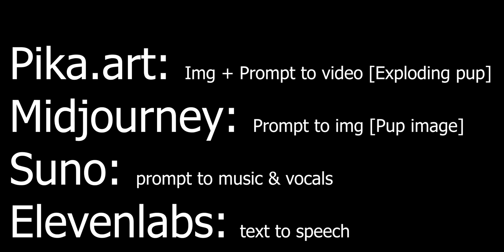Dangerous puppies -- You have been warned!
**🎉 Welcome to "Having Fun with AI"! 🎉**

In today's video, I embark on a playful AI adventure by bringing my adorable MidJourney-created puppy to life... and then giving it a dramatic twist! 🐶✨ Using Pika.art's innovative "Explode It" prompt, watch as my cute little pup undergoes an explosive transformation that's both entertaining and visually stunning.

- **Creating the Puppy:** I started with a charming puppy image crafted using **[MidJourney] showcasing the power of AI in generating lifelike and adorable characters.
- **AI-Powered Explosion:** Leveraging **[Pika.art] prompt + image feature along with their pre-built **"Explode It"** prompt, I animated the puppy to "explode" in the most creative way possible.
- **Narrative Touch:** To add a fun twist, I used **[ElevenLabs] text-to-voice technology to have a narrator deliver a playful warning: "Beware of exploding puppies."
- **Emotional Soundtrack:** Complementing the visuals, I incorporated a soothing yet melancholic violin solo created with **[Suno.ai] enhancing the emotional depth of the video.

- **MidJourney:** For crafting the original puppy image.
- **Pika.art:** To animate and create the explosive video effect.
- **ElevenLabs:** For high-quality, lifelike text-to-voice narration.
- **Suno.ai:** To generate the beautiful violin solo soundtrack.

- **Like** 👍 to show your support!

Have ideas for future AI projects or thoughts on today's video?

📜 **Credits:**
A big thank you to all the incredible AI tools that made this video possible:
- **MidJourney** for stunning AI-generated imagery.
- **Pika.art** for powerful video creation capabilities.
- **ElevenLabs** for lifelike narration.
- **Suno.ai** for the emotive music composition.